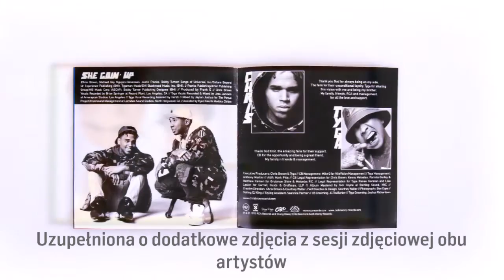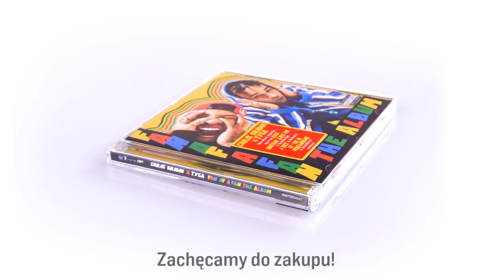Chris Brown x Tyga - Fan Of A Fan: The Album (JakToJestWydane)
JakToJestWydane to seria filmików szczegółowo prezentujących sposób wydania poszczególnych albumów dostępnych w naszym sklepie. W powyższym odcinku przyjrzymy się albumowi Chris Brown x Tyga - Fan Of A Fan: The Album